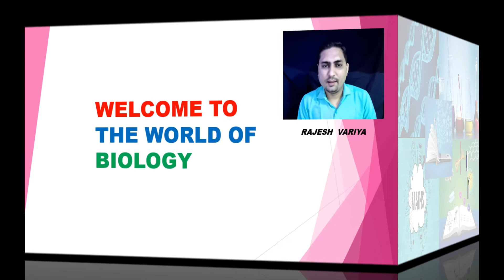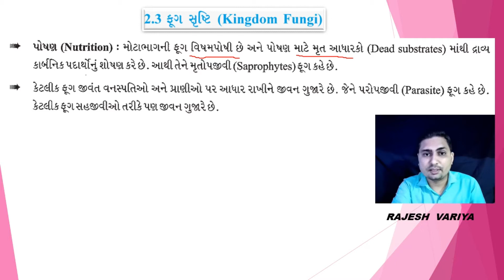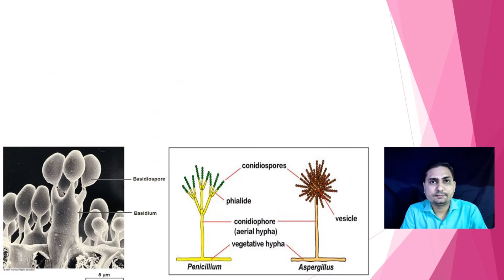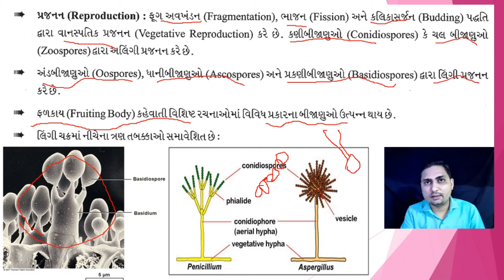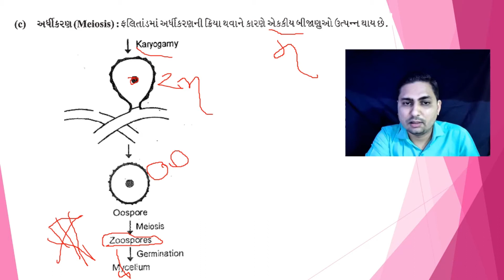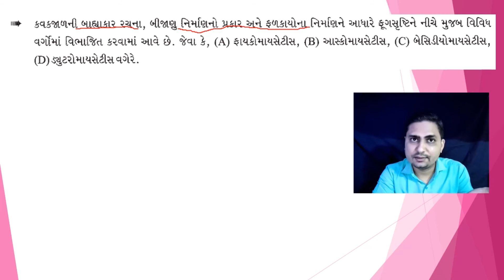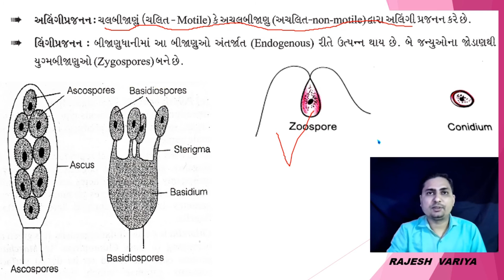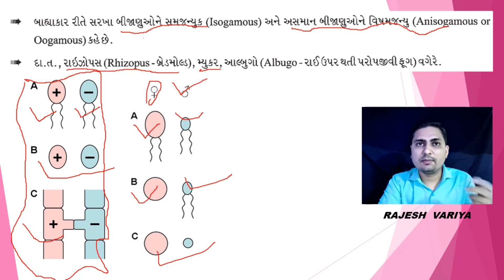STD 11| BIOLOGY | GUJ MED | DAY45 |TOPIC-KIMGDOM FUNGI PHYCOMYCETES DAY8 VASISHTHA E LEARNING SERIES